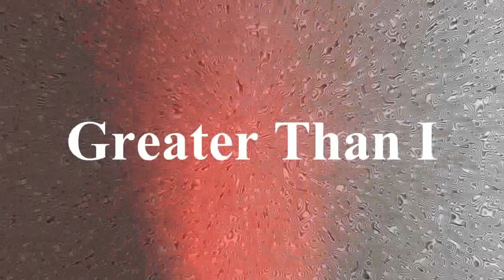Shepherd's Son - Greater Than I